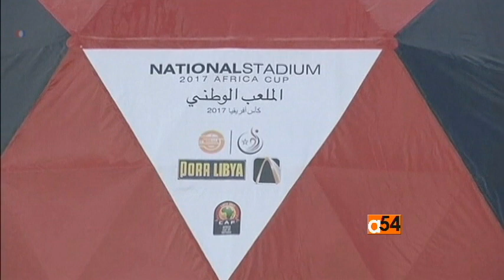Sonny Side of Sports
VOA's Sonny Young, of Sonny Side of Sports, looks ahead at the 2017 World Cup in Libya, German football great, and a look at Nigeria's new jerseys.